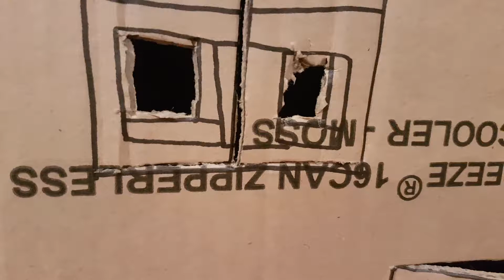Mr. Bump Pays His House Payment To Mr. Uppity